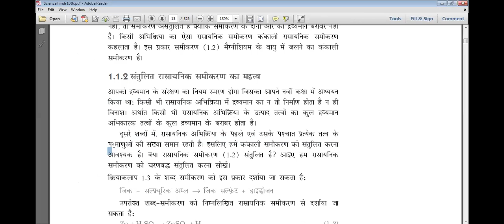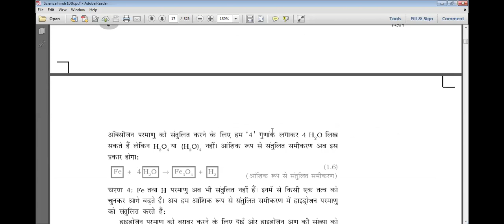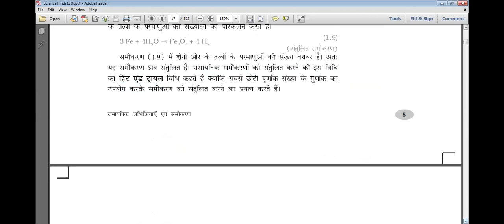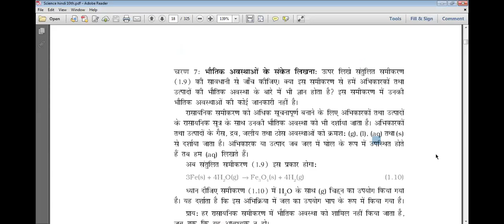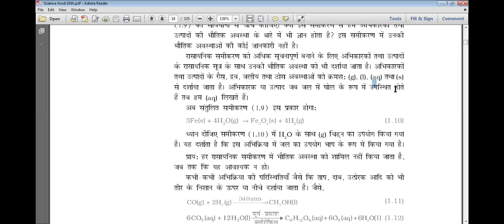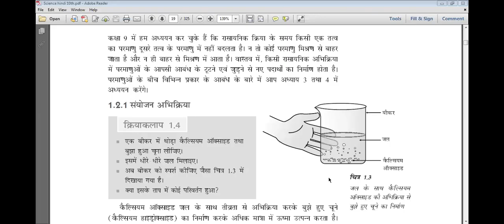Class 10th Online Classes | Science | Chapter 1 | Lecture 4